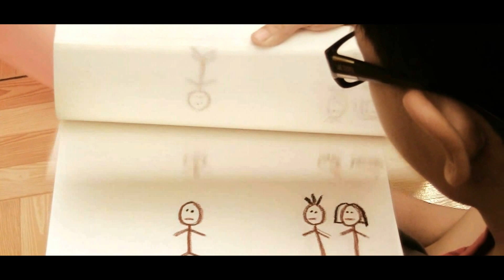balloon trailer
this  trailer is for our short film subject in broadcasting called balloon